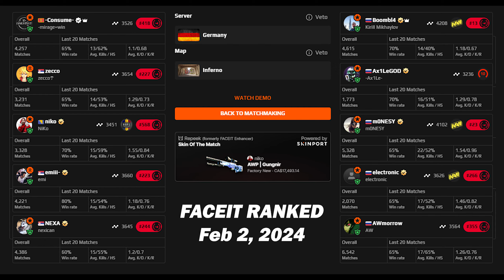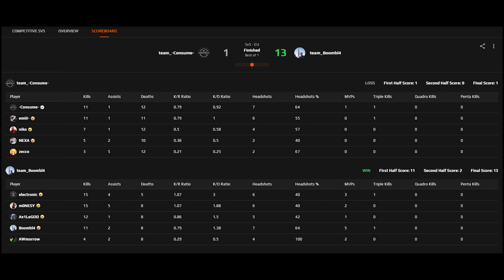m0NESY w/electroNic/Boombl4/Ax1Le vs NiKo/NEXA (Inferno) | Feb 2, 2024